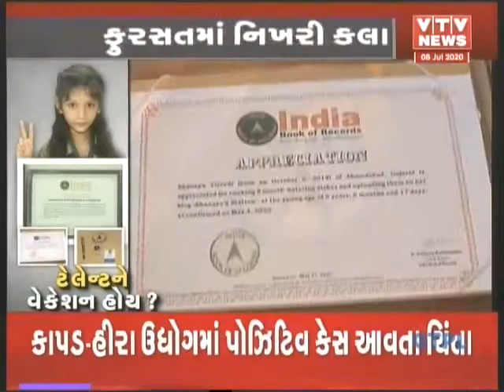Shanaya's Interview on Vtv